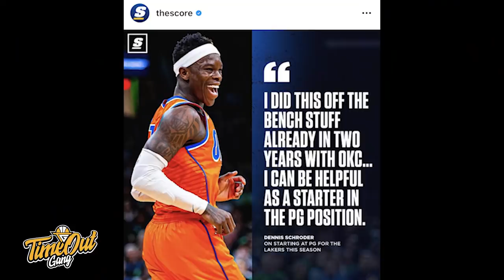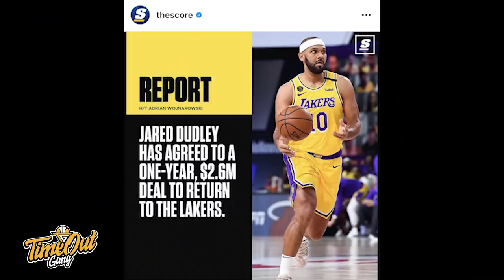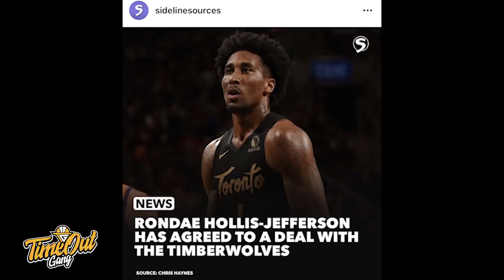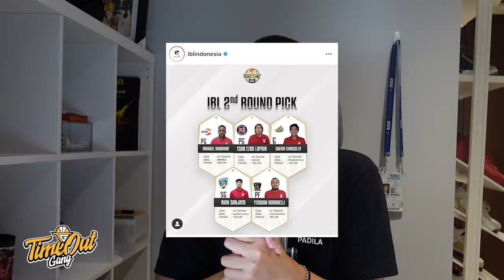Time Out 1 Des 2020: Dennis Schroder Ingin Jadi Starter // Akankah Kita Liat Death LIne-Up Prawira?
Thumbnail photo via @Teddy.Tjahjono